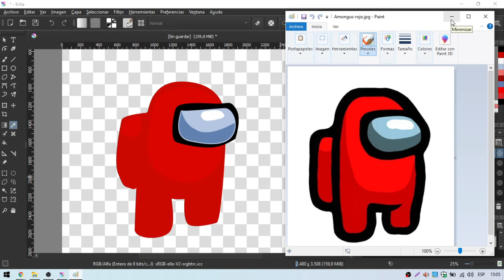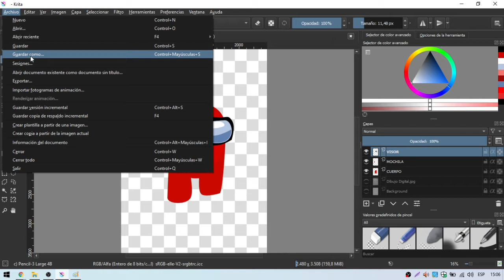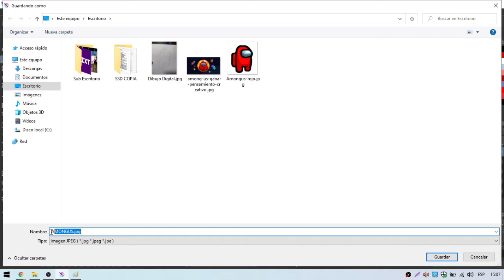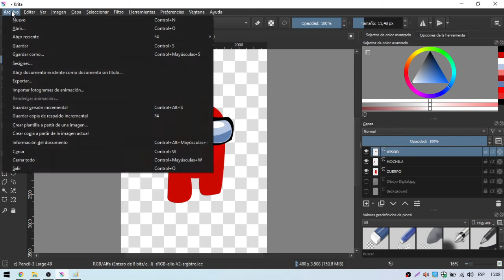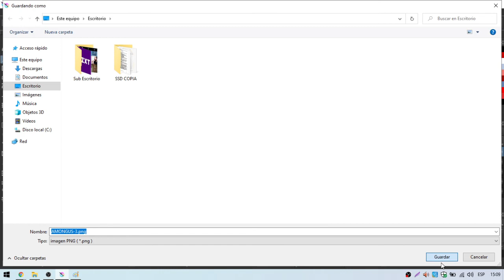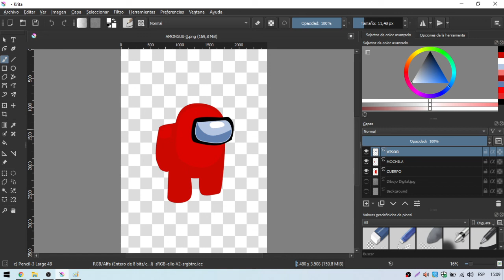💾 Como Guardar un Dibujo en Krita 🖌️ [ Clase 7/8 ]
Hola peques! En este video les enseño como guardar tus dibujos y trabajos en KRITA. Principalmente su archivo nativo (KRA) para seguirlo editando, y sus alternativas JPG y PNG para compartir o llevarlos a otros programas.